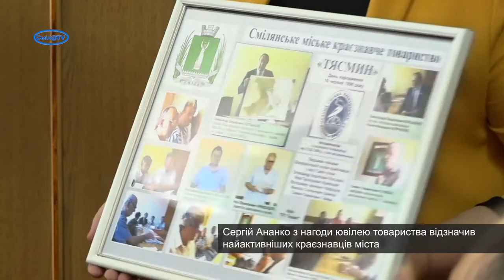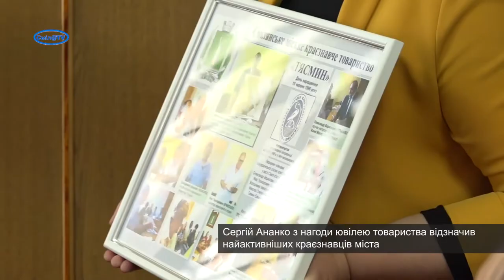У Смілі відзначили 25-річчя краєзнавчого товариства